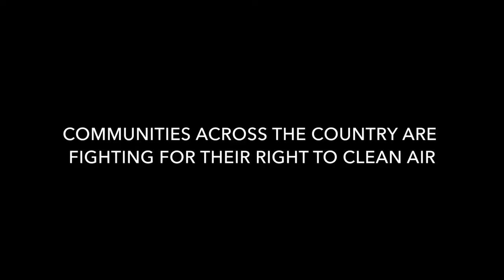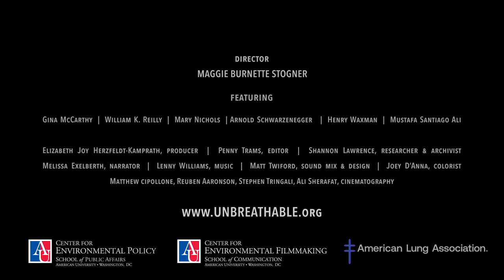Unbreathable: The Fight for Healthy Air Trailer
"Unbreathable: The Fight for Healthy Air" spotlights the ongoing struggle for clean air in the United States. Over the past fifty years, there has been major progress in significantly reducing air pollution across the nation thanks to the Clean Air Act. However, asthma continues to be the number one health issue for children and nearly half of all Americans across the country today are still impacted by unhealthy levels of air pollution. This 30-minute film shares stories of communities that are fighting for healthier air and the challenges we face to ensure healthy air for all.

This film premiered at a critical time. Asthma is the number one health issue for children, and recent research links air pollution to higher cases and deaths from COVID-19. Environmental regulations and enforcement of existing laws are being stripped away when the need for renewable energy is more urgent than ever.

Directed by award-winning filmmaker Maggie Burnette Stogner. Produced by Elizabeth Herzfeldt-Kamprath. Executive Produced by the Center for Environmental Filmmaking at American University, with support from the American Lung Association, AU’s Center for Environmental Policy, and the Hanley Foundation.

Informative and inspiring, the film is an excellent catalyst for engagement and action designed to reach a wide range of audiences. We are proud to announce that we have a new distribution partner, New Day Films.